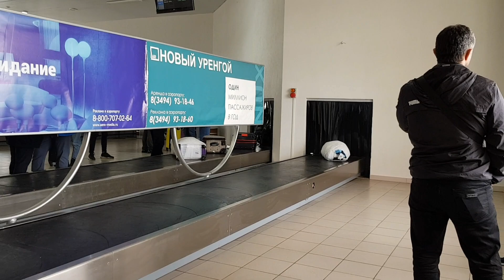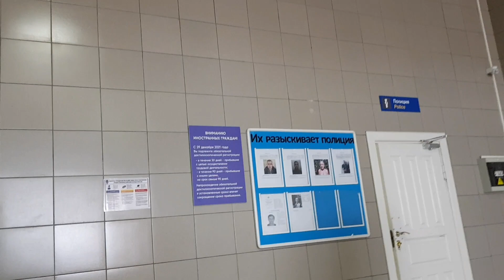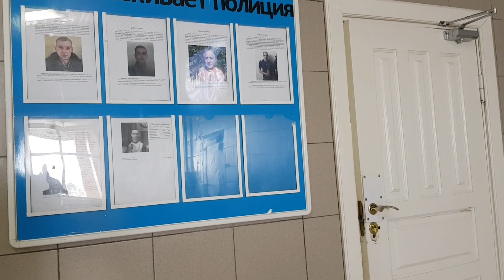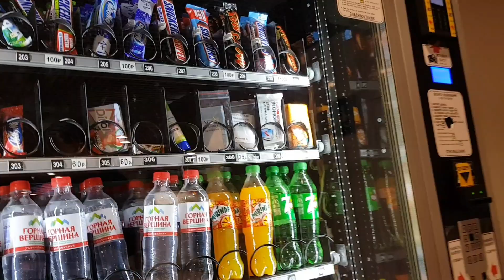Аэропорт Новый Уренгой имени И.М. Губкина обзор снаружи и изнутри лето 2022. Лето август.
Экскурсия по аэропорту Нового Уренгоя!
ЯНАО, Лето август 2022. В этом видео я прогулялся по аэропорту имени И.М. Губкина. Расположение ЯНАО, Новый Уренгой Аэропорт имеет одну взлётно-посадочную полосу с искусственным покрытием и вертодром.